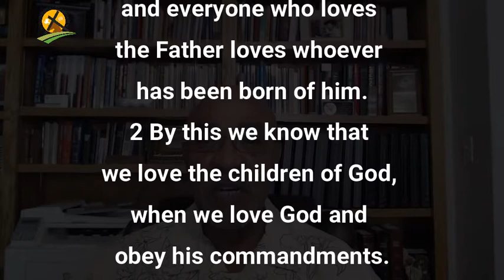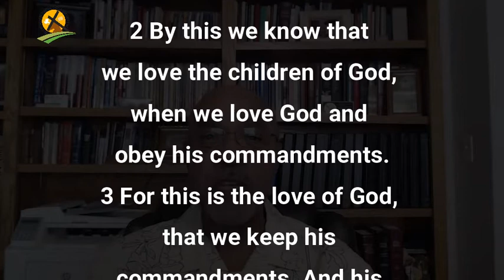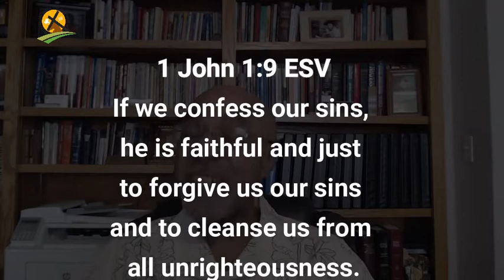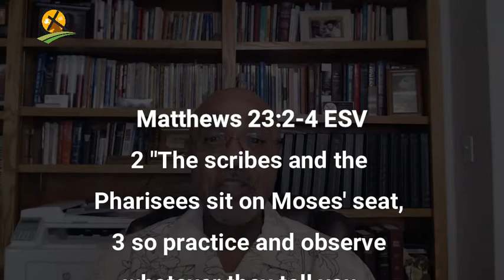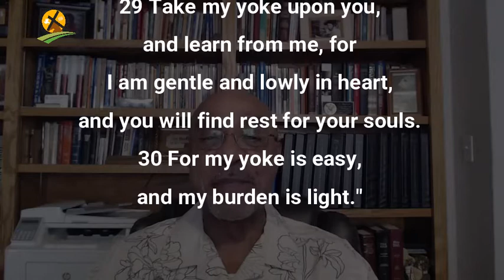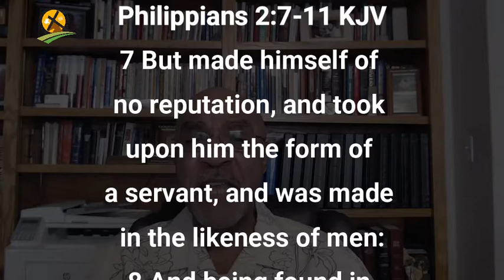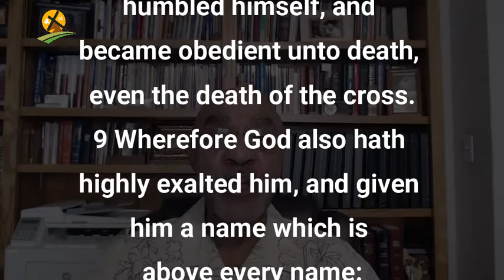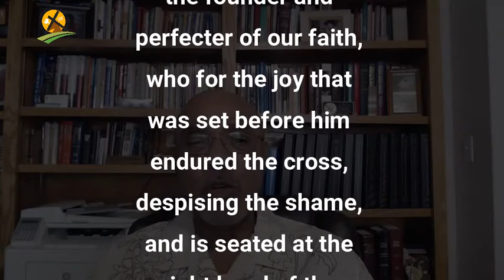4-11-2021 Perfected Love Builds Joyful Obedience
Confidence toward God, honesty toward others, and joyful obedience are the marks of perfecting love and the ingredients that make up a happy Christian life.